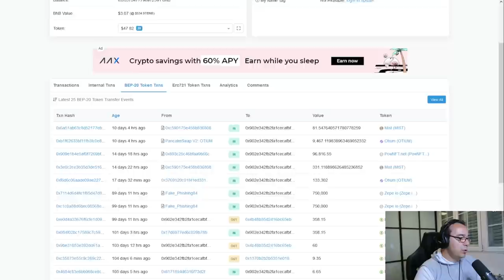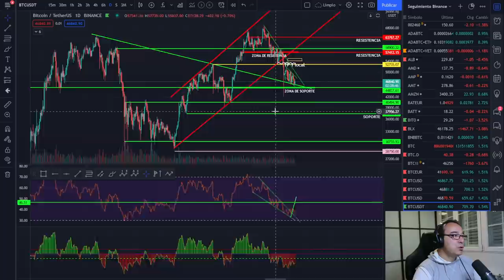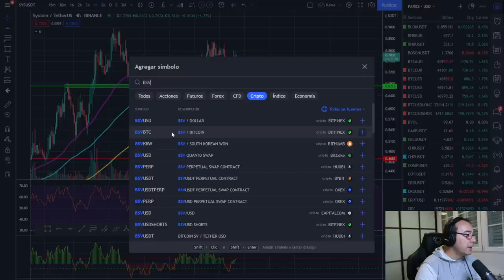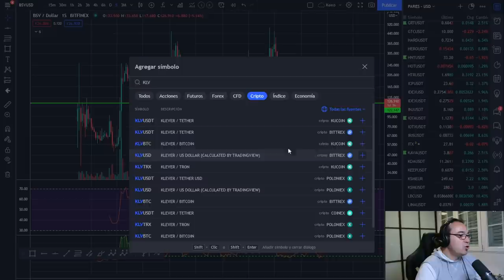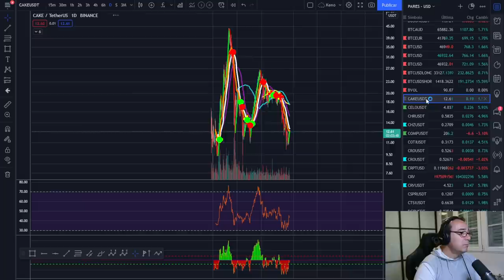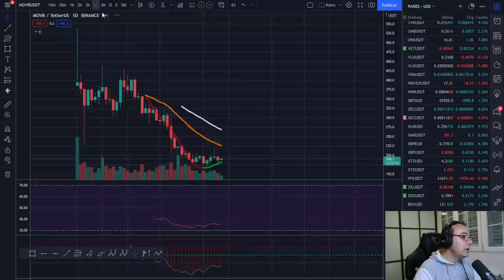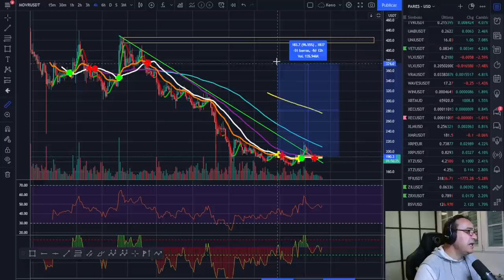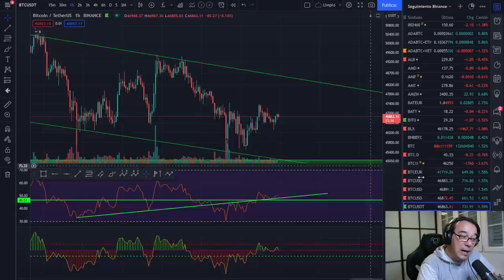🚀 BITCOIN 😱😱😱 ¡ESTO SE ME OLVIDÓ DECIROS! 💵💵💵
UN PEQUEÑO OLVIDO, NO  PASA NADA, AQUÍ OS LO PUNTUALIZO Y ANALIZAMOS EL MERCADO DE LO MÁS INTERESANTE.